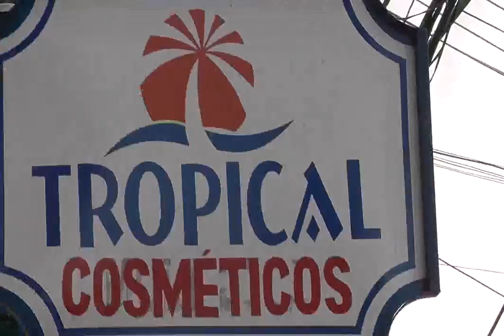TROPICAL COSMÉTICOS FAÇA A FESTA SEMPRE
Tropical Cosméticos, tudo para destacar a beleza da mulher!
Rua Miranda Leão, Nº 161 - Centro - CEP 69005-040 AM